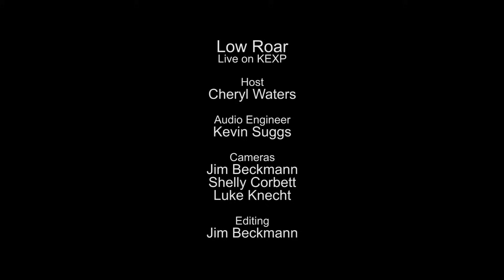Low Roar - Easy Way Out (Live on KEXP)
presents Low Roar performing "Easy Way Out" live in the KEXP studio. Recorded October 22, 2014.

Host: Cheryl Waters
Audio Engineer: Kevin Suggs
Cameras: Jim Beckmann, Shelly Corbett & Luke Knecht
Editor: Jim Beckmann